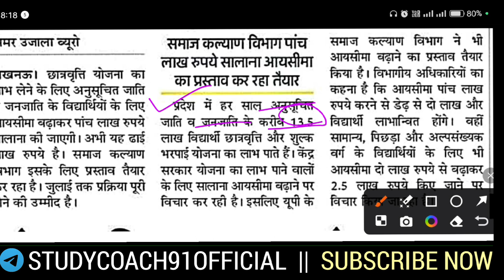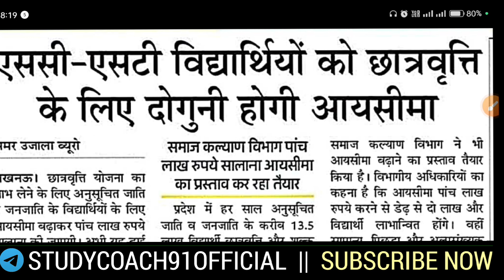UP Scholarship Big Update | सभी के लिए बड़ी खुशखबरी | UP Scholarship Latest News Today | SC/ST